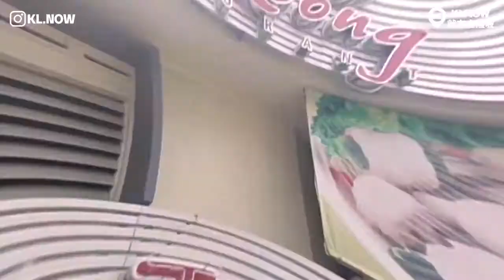📣柔佛新山43年老字号：阿坤纯正西刀鱼丸😋AK Noodles House✨家喻户晓的在地人情味!